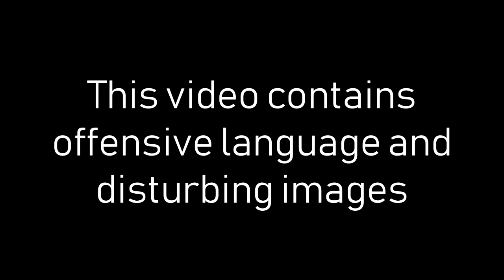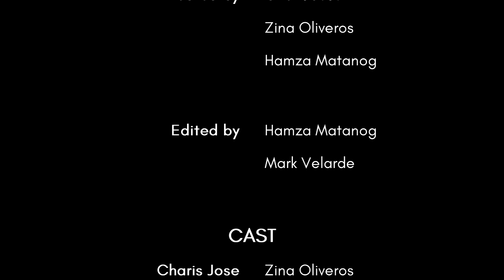Jose Wendell P. Capili - Cronulla Beach